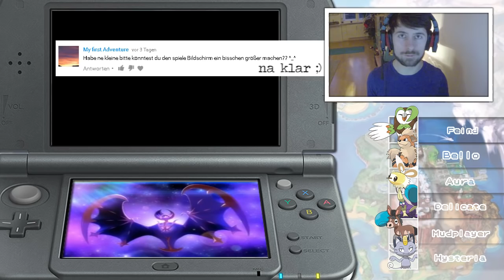★Pokemon Mond AUF DEM PC [09] Spoilerfrei / Hohe FPS / Kein Freeze / Citra Emulator / german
Nach eingehender Recherche nach den besten Möglichkeiten Pokemon Sonne und Mond auf dem PC spielen zu können,
fange ich nun mit meinem ersten Single Player Letsplay an!

Pokemon Mond auf dem PC!

Wenn Ihr wissen wollt, wieso das Spiel bei mir so gut läuft und Anregungen braucht, wie man das selber macht:

# In diesem Video habe ich den 2017 newyears build of Citra emulator von EMUSOWDOWN getestet:

Pokemon, also Spiel, Bilder, Grafiken und Illustrationen, sowie Soundeffekte und Musik gehören Nintendo GameFreak.
Dieses Video gehört nóstos&álgos.
Gibt es Ausnahmen was Bilder/Musik betrifft, werden diese weiter oben aufgeführt.

Diese Aufnahmen von urheberrechtlich geschützem Material sind für Schulungszwecke aufgenommen worden und geben die Kunst des Spieles wieder.